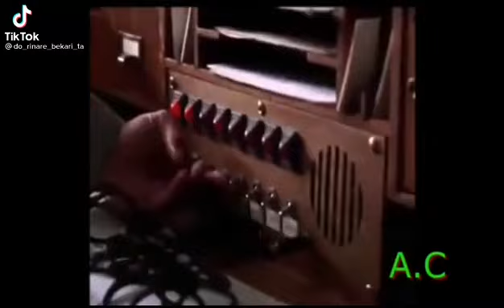Varga Irén interjú az M1 -en !